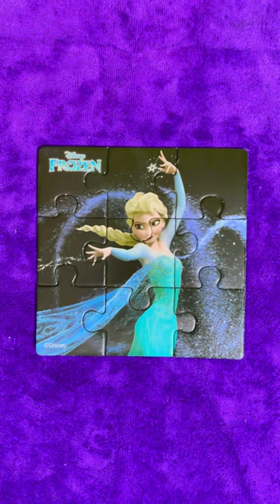Frosty Triumph: Completing Challenging Frozen Jigsaw Puzzles!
Join us in a frosty adventure as we tackle enchanting Disney Frozen jigsaw puzzles! Watch as we piece together beloved characters like Elsa, Anna, Olaf, and more in this captivating puzzle-solving journey. From icy landscapes to heartwarming moments, these puzzles capture the magic of the Frozen universe. Will we conquer the challenges and reveal the complete picture? Tune in to find out!